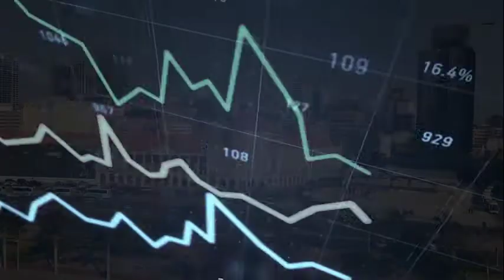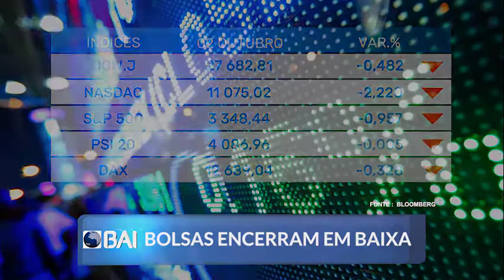Mercados ao Minuto BAI: 05 de Outubro de 2020 (BAI)